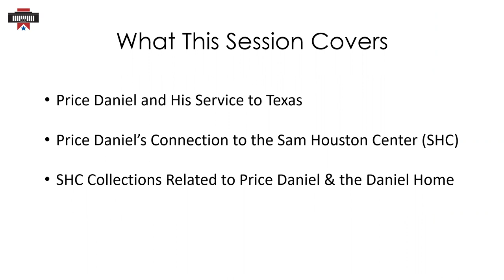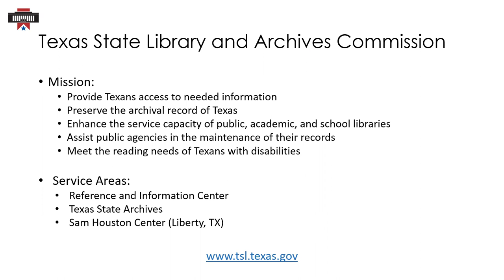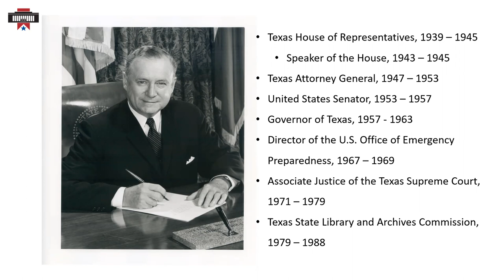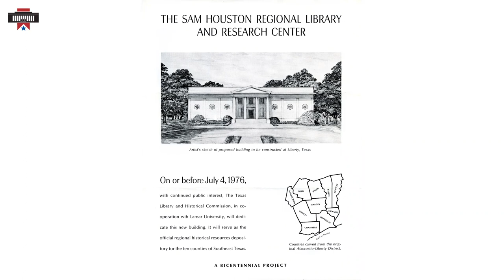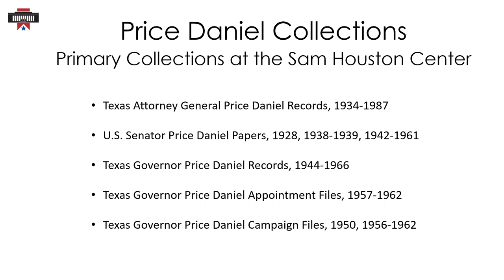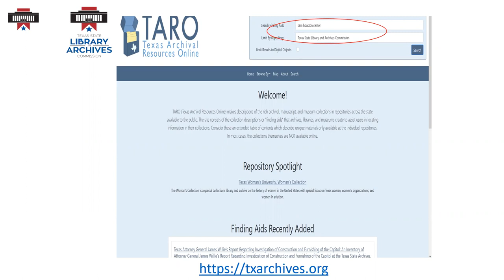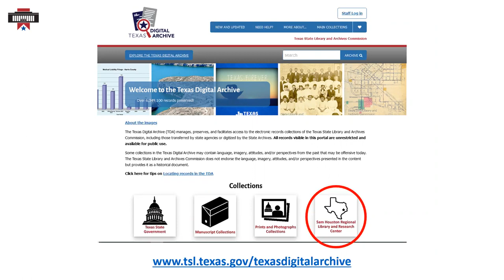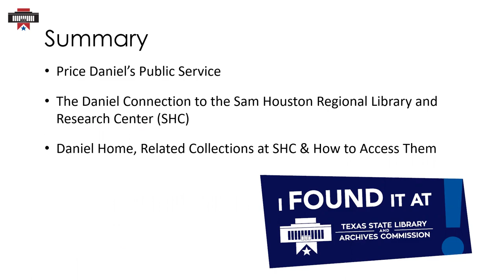Research Webinar: The Daniel Home and Archives at the Sam Houston Center - March 24, 2023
Based in Austin, Texas, the Texas State Library and Archives Commission strives to preserve yesterday, inform today, and inspire tomorrow.